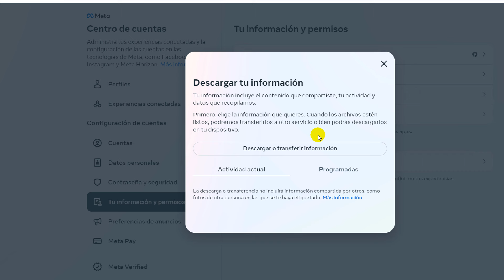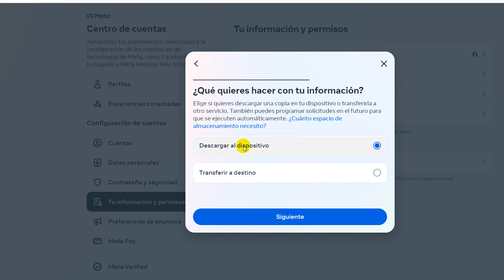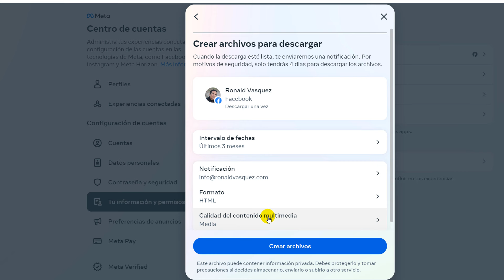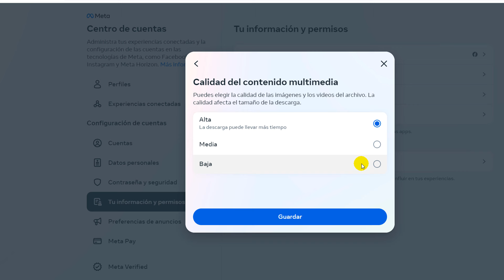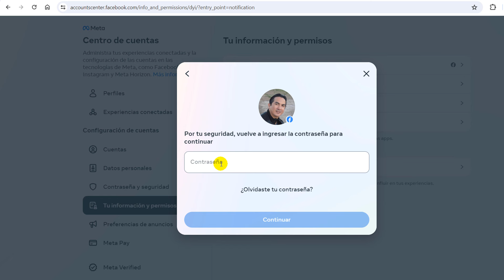Como Descargar Todas mis Fotos de Facebook 2025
Aprenderás como descargar todas tus fotos de facebook desde tu pc o laptop, podrás descargar todas las publicaciones de tu perfil de Facebook.